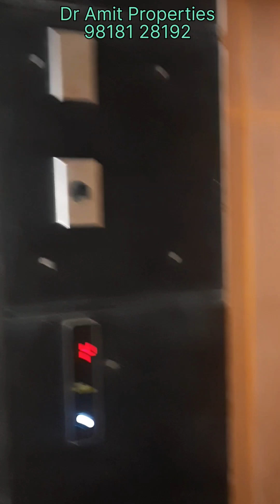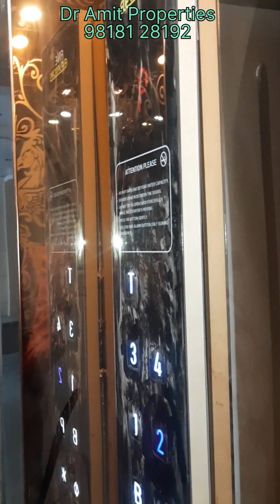For Rent, BANQUET & Hotel, 400 yard building, Freehold hold, Registry, Fully furnished #9818128192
For Rent, BANQUET & Hotel, 400 yard building, Freehold hold, Registry, Fully furnished ultra luxury, with lift and car parking, cctv , Sector 10, Dwarka, Delhi 75

44 Rooms, near metro, Commercial building,
Stilt + Basement + Ground + 4floor